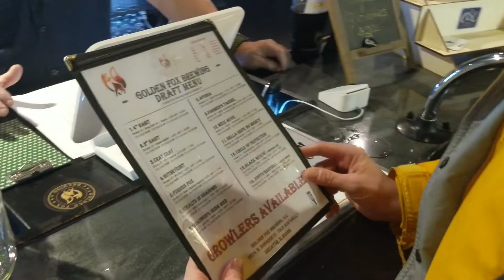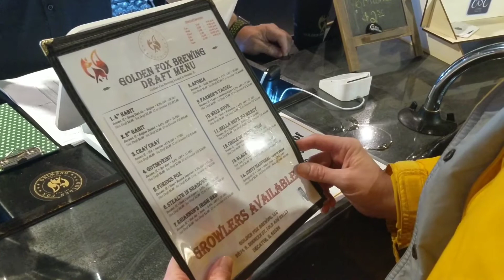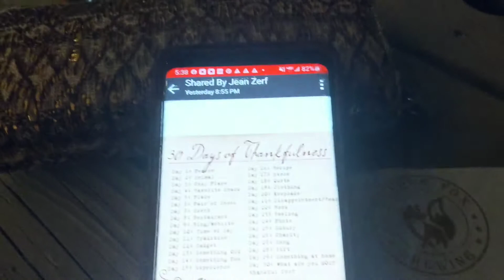Supporting local businesses. (11.20.20)